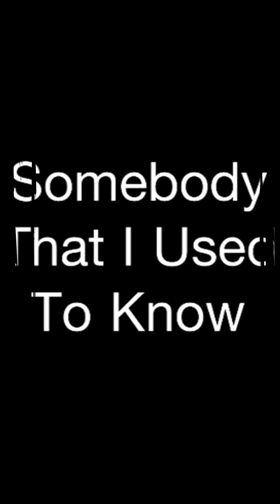Talking Tom Somebody That I Used To Know gotye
Talking Tom somebody I used to know complete song